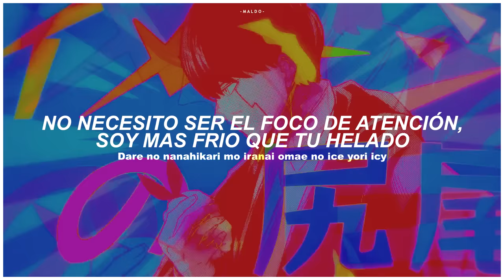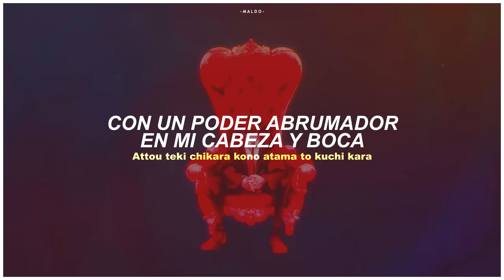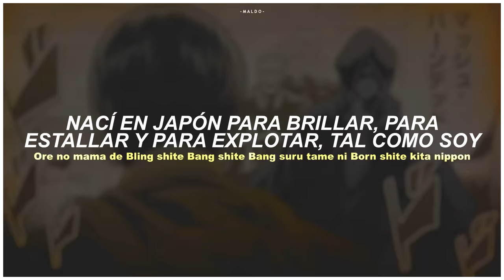MASHLE: MAGIC AND MUSCLES S2 Opening | Bling-Bang-Bang-Born - Sub. Español 『AMV』♡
TEMAZO KBRON

⪩ Canción: Bling-Bang-Bang-Born
⪩ Interprete: Creepy Nuts
⪩ Edición: @R-Maldonado84

✎ Lyrics

Hansoku, ijigen, kono yo no naka no mon de wa nai desu
Maji de? kore wo ma… zenbu namami de?

Agarikiru haadoruvery happy
Akiraka ni dantotsu de pikaichi
Aikawarazu dappi shiteru mainichi (Bling-Bling…)
Dare no nanahikari mo iranai omae no ice yori icy
A, kireteru… akireteru mawari
Megumareteru kazoku tomodachi (happy)
Mou hansoku teki tachiichi, mina ore ni makasetokeba ii (Bang Bang Bang)

Eyday ore no mama de iru dake de chou flex
Eyday daremo kuchi wo hasamenai (don’t test)
Eyday daremo kuchi wo hasamasenai (don’t test)

Ore no mama de Bling shite Bang shite Bang suru tame ni Born shite kita nihon

Eyday ore no mama deiru dake de chou flex

mashle season 2 op
mashle season 2 opening
mashle season 2 op full
mashle season 2 opening full
mashle season 2 op sub español
mashle season 2 opening sub español
mashle season 2 op full sub español
mashle season 2 opening full sub español
mashle op 2
mashle opening 2
mashle op 2 sub español
mashle opening 2 sub español
mashle op 2 full
mashle opening 2 full
mashle op 2 full sub español
mashle opening 2 full sub español